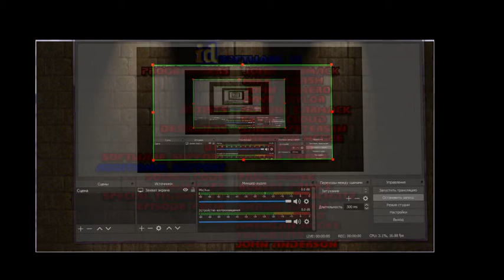Doom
In this video, I play Doom from the 1990s.